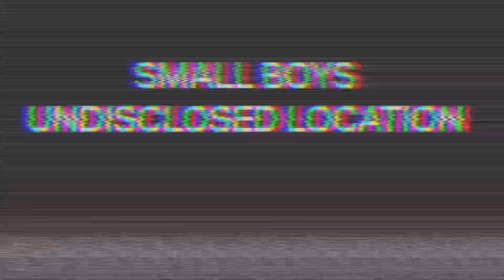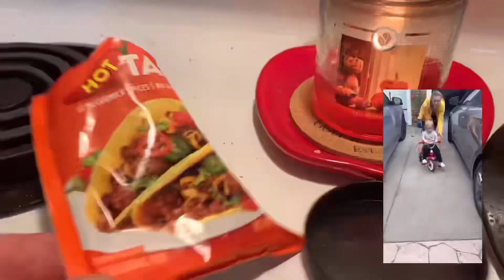HOT GAS | Season 3 | Episode #19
SEASON 3 FINALE OF ‘HOT GAS’